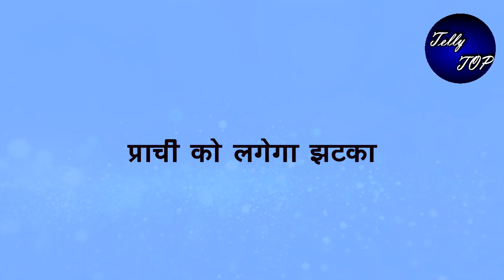KUMKUM BHAGYA || Office में पल्लवी उतारेगी प्राची की इज्ज़त, कह देगी ये बड़ी बात